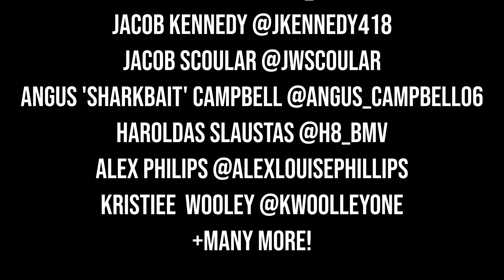SEND SCOTLAND 5 | UK Cliff Jumping Documentary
Me and the UK cliff jumping crew spend 6 days travelling around Scotland and the Isle of Skye. We visited some incredible locations and made some memories that I will never forget. I hope you enjoy the video and learn something from it!!